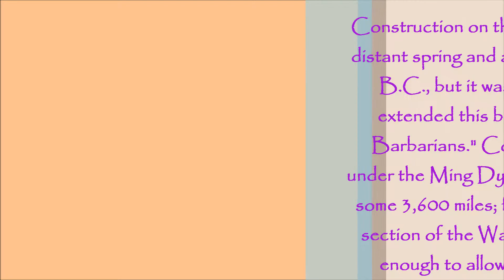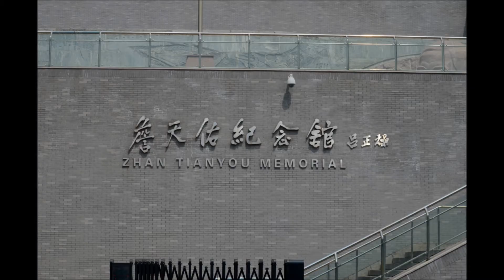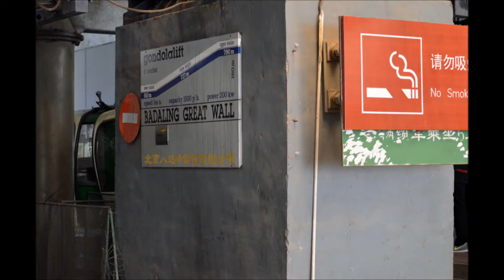Celebrity MillenniumBeijing-Great Wall of China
Built to protect the Chinese Empire or its prototypical states against intrusions by various nomadic groups or military incursions by various warlike peoples or forces